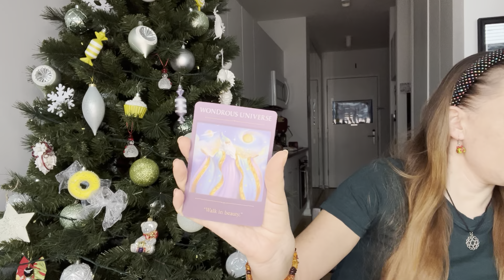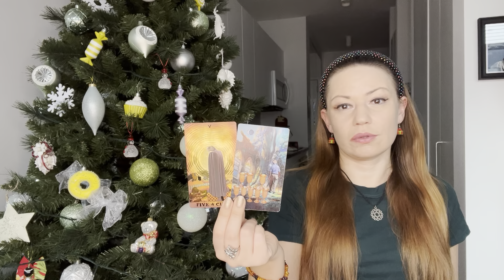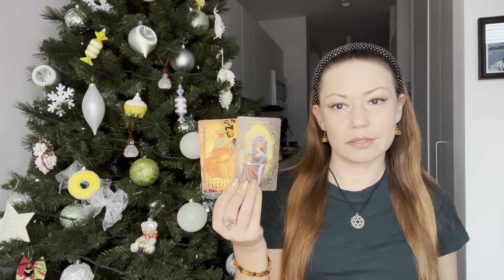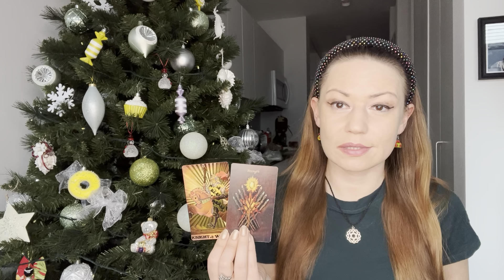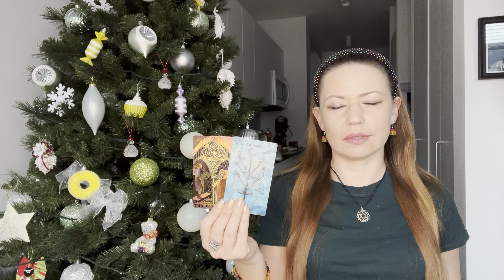TWIN FLAME DM/DF Update| DM wants to impress as spiritual partner, DF explores the feminine in union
This is a Twin Flame DM/DF energy check-in, a timeless message for divine counterparts from the Universe.